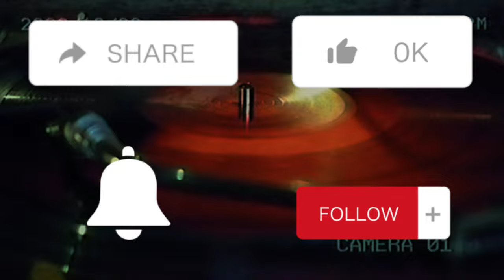TiefundTon - Emote [HQ] [4K]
follow and subscride